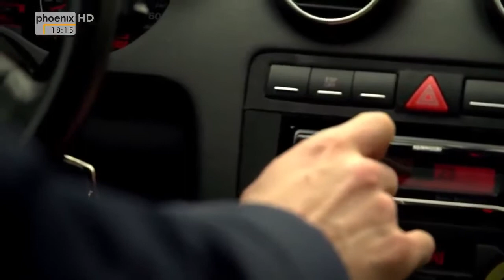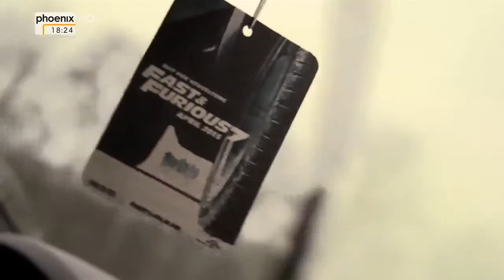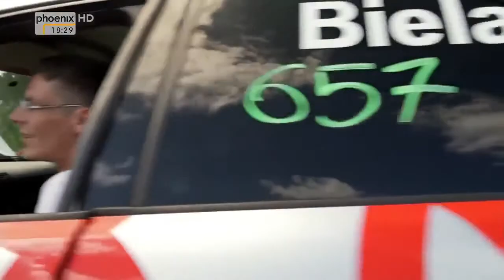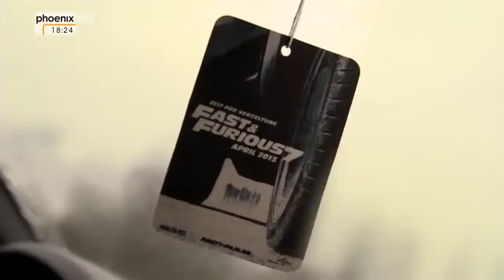🔥 Autobahn Raser Fenster Runter runter Schalten GAS Geben Doku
🗨️ Videoquelle: Hd Doku